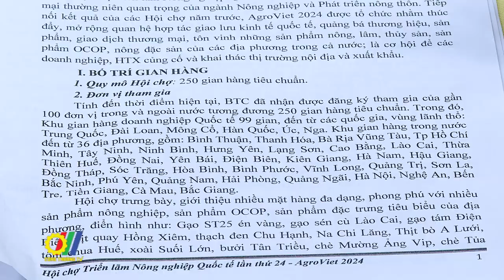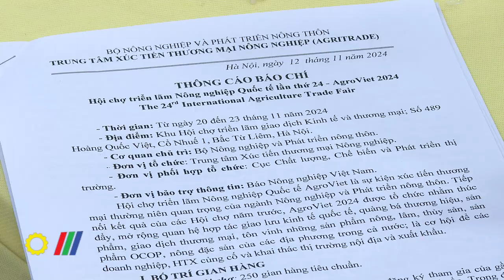Họp báo giới thiệu hội chợ triển lãm quốc tế nông nghiệp – AgroViet 2024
Tiếp nối thành công của các kỳ trước, Hội chợ triển lãm quốc tế nông nghiệp AgroViet 2024 là sự kiện xúc tiến thương mại thường niên của ngành nông nghiệp nhằm thúc đẩy, mở rộng quan hệ hợp tác giao lưu kinh tế quốc tế. Thông qua sự kiện này, các doanh nghiệp, hợp tác xã có cơ hội quảng bá thương hiệu sản phẩm, giao dịch thương mại tôn vinh những sản phẩm nông lâm thủy sản, sản phẩm OCOP, nông sản đặc sản các địa phương của Việt Nam…